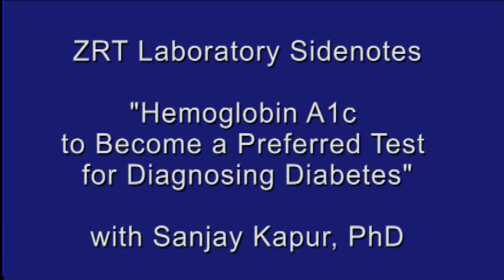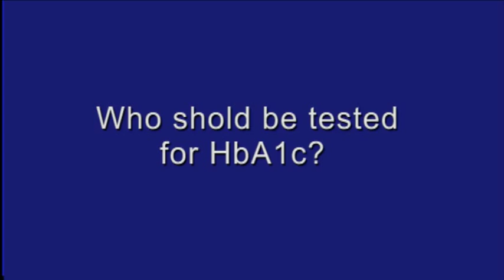Hemoglobin A1C as preferred test for diagnosing diabetes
Dr. Sanjay Kapur, Scientific Director of ZRT Laboratory, talks about ADA's endorsement of HbA1C test as the preferred test for diagnosing and monitoring diabetes. Find out what advantages HbA1C test has over regular glucose testing.